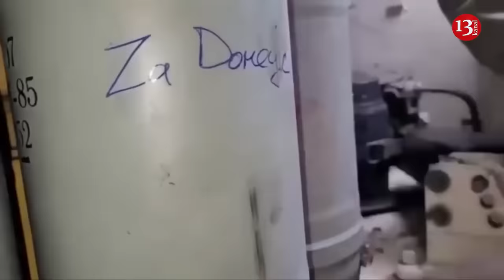Germany models scenario of possible Russian attack on NATO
The German government has delivered a "Civil Defence Risk Analysis" report to the Bundestag, outlining one of the likely scenarios of a possible conflict between an unnamed aggressor and NATO, based on lessons learned from Russia's full-scale war against Ukraine. European Pravda teported this.
According to the report, Russia's war against Ukraine has confirmed that modern warfare combines classical and unconventional operations, the latter including cyberattacks, disinformation campaigns and sabotage.
"An aggressor attack – hybrid and/or using the full arsenal of modern armed forces in all dimensions  on NATO territory – is therefore a likely scenario," the report says.
The report’s authors then outline one of the scenarios for such an attack, emphasising that it is only one of the possible scenarios and not specifying what the other scenarios envisage. This scenario divides the conflict into four phases.
Phase I lasts for several years with varying degrees of intensity and involves hybrid influence by the aggressor: espionage, cyberattacks, sabotage, and attacks on vital and defence facilities and critical infrastructure. A key feature of this phase is that the hybrid influence is conducted covertly and cannot be immediately linked to the aggressor.
Phase II lasts several months and involves the deployment of aggressor forces on NATO's eastern borders – and the deployment of NATO deterrence forces in response. The hybrid influence continues, but becomes more intense and less covert.
Phase III, which lasts for at least one year, involves open military aggression against NATO territory – selective attacks using conventional and non-conventional means, including against targets in Germany, as well as possible disruption of satellites in space.
Finally, during Phase IV, the aggressor's troops break through NATO defensive lines into Germany. A full-scale armed confrontation in space is also envisaged. The scenario assumes that this phase ends with "a ceasefire agreement no earlier than a few months later".
In the report, the German government proposes that this scenario should be used as the basis for building a civil defence concept, and that the relevant agencies can model further "sub-scenarios" for more effective defence.
It was previously reported that the Bundeswehr is drawing up a new comprehensive operational defence plan for the first time since the end of the Cold War, taking into account the lessons learned from Russia's full-scale aggression against Ukraine